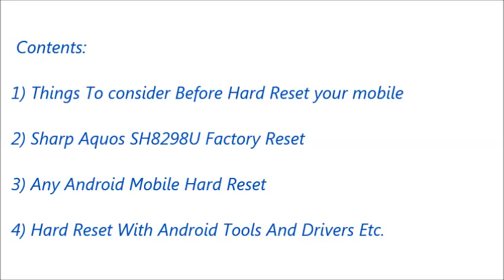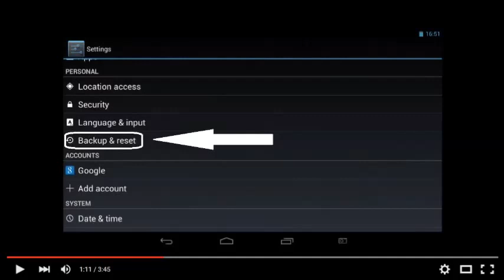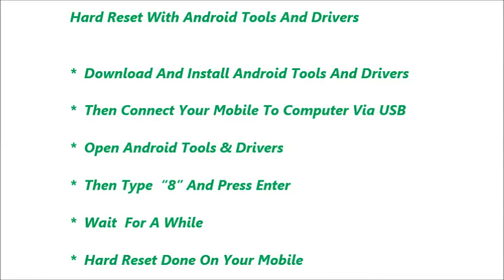Sharp Aquos SH8298U Hard Reset and Forgot Password Recovery, Factory Reset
Sharp Aquos SH8298U hard reset, factory reset, forgot password recovery without lose data etc. You can reset any android mobile after watching this video. If you can not reset your mobile phone after watching this video, Feel free to visit our

Contents of this video :

1) Sharp Aquos SH8298U  Mobile hard reset

2) Any android mobile hard reset and factory reset

3) Android mobile phone factory reset from menu

4) Forgotten mobile password, tablet password recovery

5) Sharp Aquos SH8298U Pattern unlock procedure

6) Pin change without losing data

7) Hard reset with Android tools drivers (Also in fast boot mode)